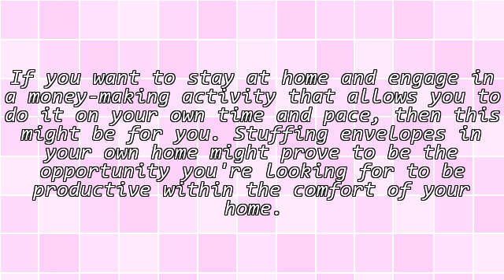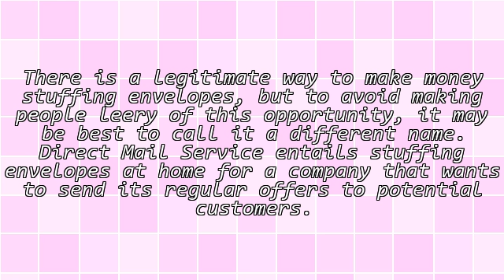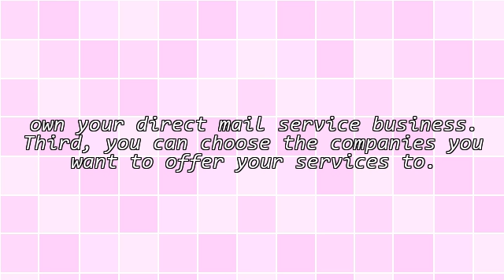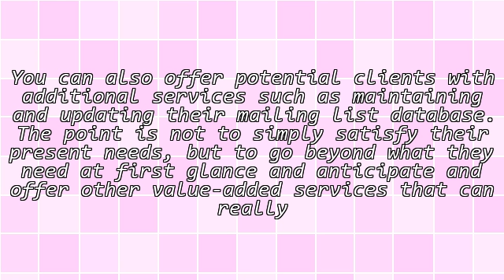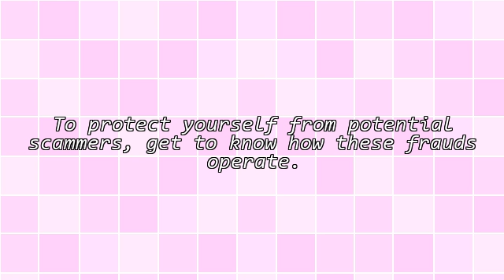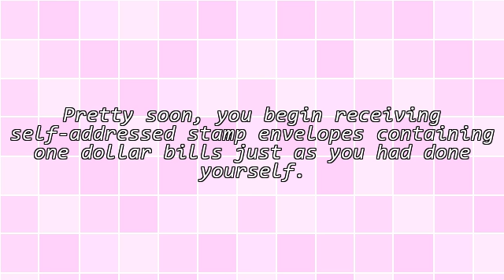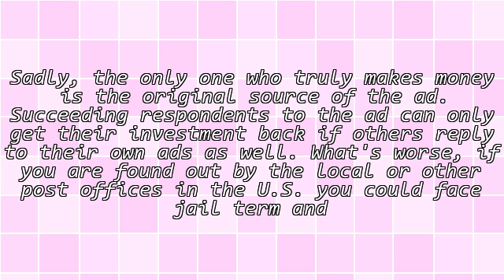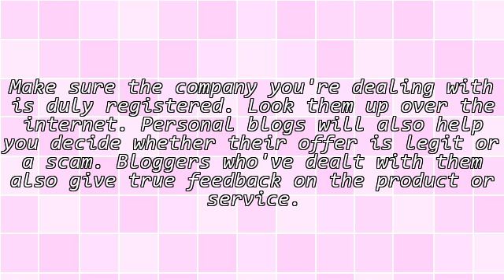How to Make Money Stuffing Envelopes (Direct Mail Service)